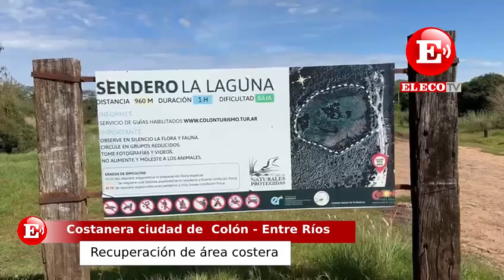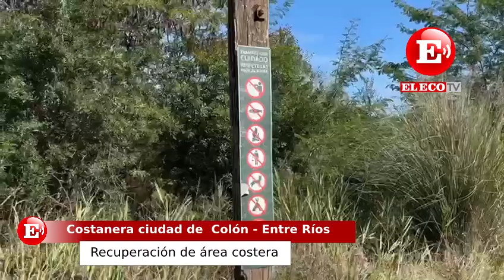Sendero La Laguna, para copiar. Nuevo desarrollo turístico en Colón (Entre - Ríos)